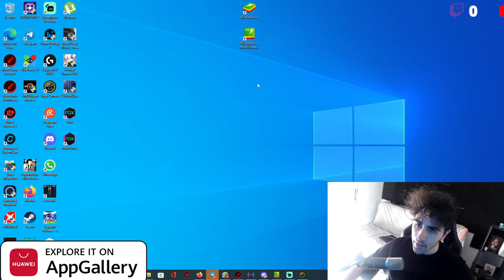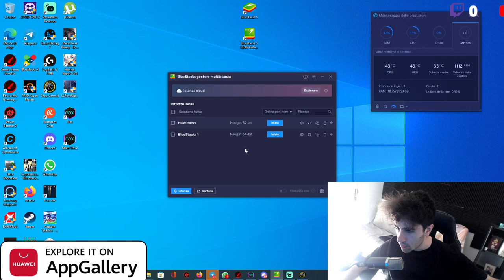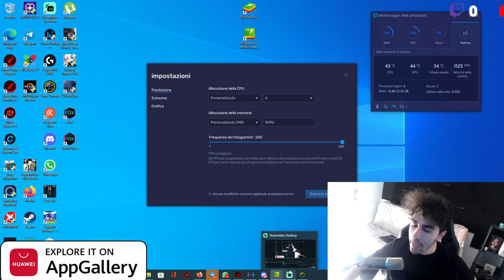Captain Tsubasa Dream Team ITA "Giocare Da Emulatore al TOP"